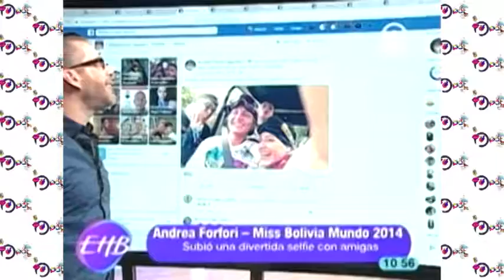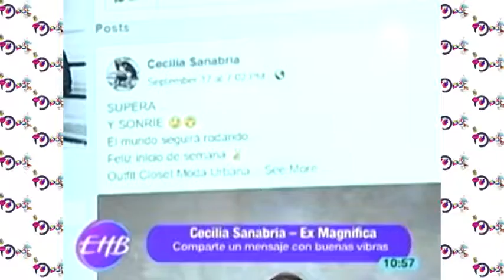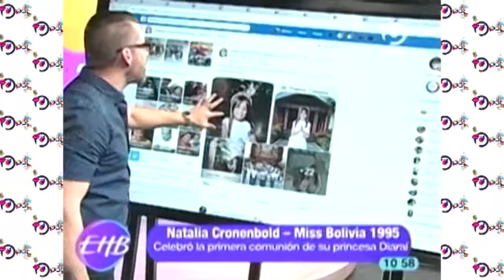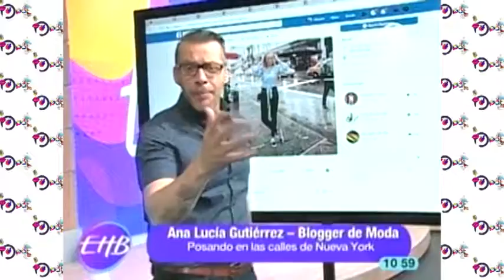En nuestro muro de famosos te mostramos lo que hace tu famoso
Tatiana Valdez
Alison salinas
Andrea forfori
Cecilia Sanabria
Lilibeth Quiroga
Jazmín Rodríguez
Natalia Cronenbold
Alison Roca
Ana Lucia Gutiérrez